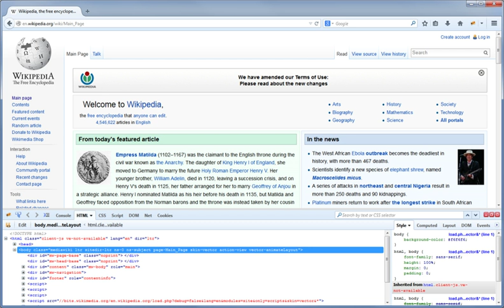Firebug (software) | Wikipedia audio article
00:01:09 1 Version history
00:01:18 1.1 Version 2.0
00:02:09 1.2 Version 3.0
00:02:33 2 Features
00:03:41 2.1 HTML and CSS
00:04:29 2.2 JavaScript Console
00:05:46 2.3 Extensions
00:06:06 2.4 FlashFirebug
00:07:18 3 See also

- Socrates

SUMMARY
Firebug is a discontinued free and open-source web browser extension for Mozilla Firefox that facilitated the live debugging, editing, and monitoring of any website's CSS, HTML, DOM, XHR, and JavaScript.Firebug was licensed under the BSD license and was initially written in January 2006 by Joe Hewitt, one of the original Firefox creators. The Firebug Working Group oversees the open source development and extension of Firebug. It had two major implementations: an extension for Mozilla Firefox and a bookmarklet implementation called Firebug Lite which can be used with Google Chrome.In addition to debugging web pages, Firebug was used for web security testing and web page performance analysis.Firebug has been deprecated in favor of the integrated developer tools added to Firefox itself, whose functionality has been unified with those of Firebug. As Firefox 57 no longer supports XUL add-ons, Firebug is no longer compatible.